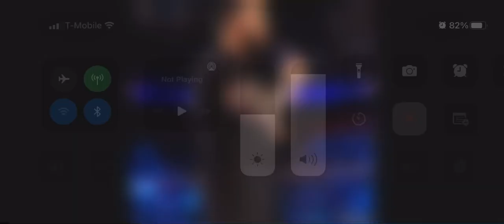Bianca Belair and Bayley are no strangers to ladders!